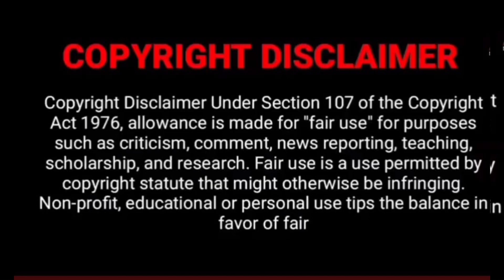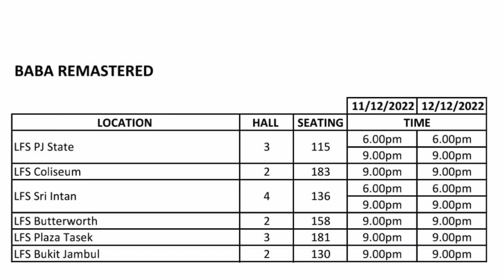BABA re relese malasiya confirmed list|புதிய காட்சிகள் இருக்கு சுரேஷ் கிருஷ்ணா அதிரடி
Baba Re Relese update